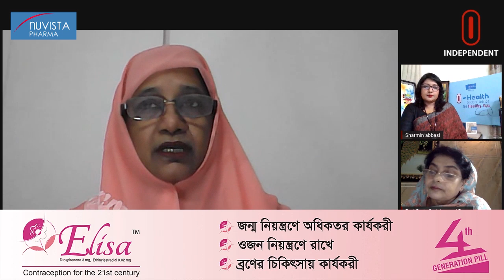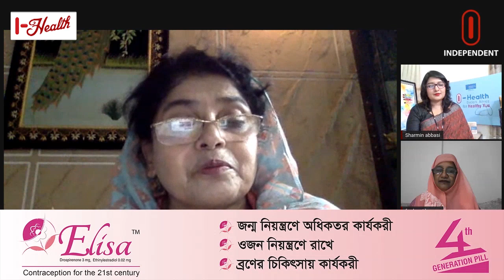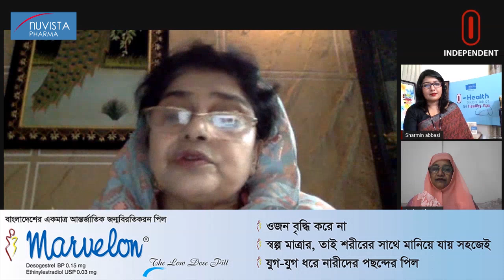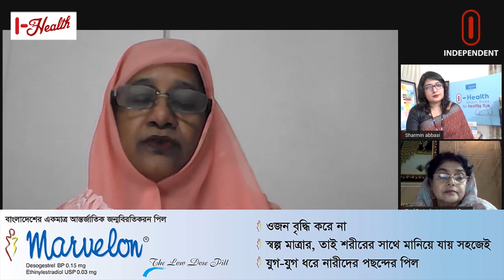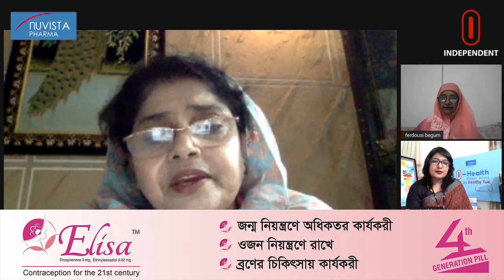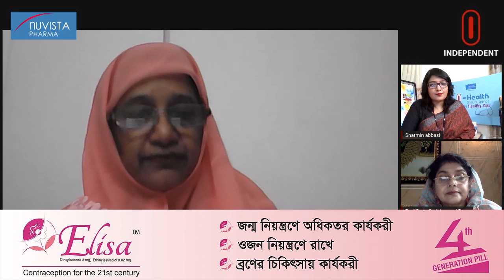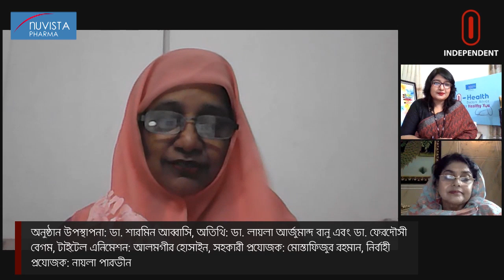কোভিডের সময়ে পরিবার পরিকল্পনা ও জন্মনিয়ন্ত্রণের উপায় || Nuvista I Health EP 03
স্বাস্থ্যবিষয়ক অনুষ্ঠান 'নুভিস্তা আই হেলথ'। আজকের বিষয়- পরিবার পরিকল্পনা ও জন্মনিয়ন্ত্রণ পদ্ধতি। ডা. শারমিন আব্বাসির সঞ্চালনায় আলোচনায় অংশ নিয়েছিলেন অধ্যাপক ডা. লায়লা আর্জুমান্দ বানু, সাবেক প্রেসিডেন্ট, ওজিএসবি এবং অধ্যাপক ডা. ফেরদৌসী বেগম, প্রেসিডেন্ট ইলেক্ট, ওজিএসবি।